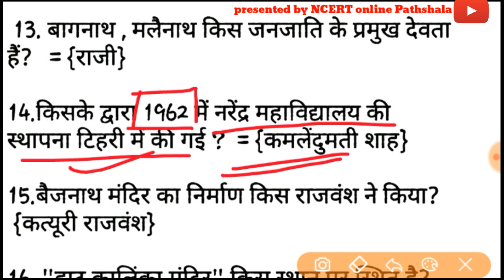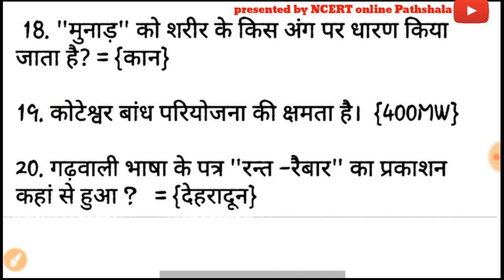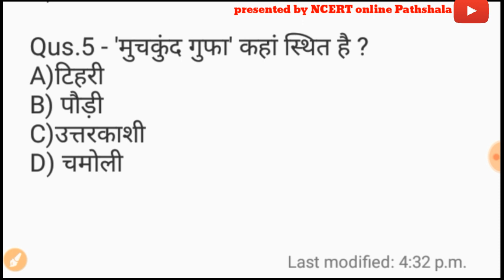2#फॉरेस्ट गॉर्ड (विशेष) | Day-2 | डेली मॉर्निंग डोज | 20+TOP IMPORTENT QUS.| उत्तराखंड gs | Uksssc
For forest Guard model paper solved

For daily morning important 20 + questions answer with explanation

Watch "DAILY MORNING DOSE | 2500+ IMPORTANT QUESTIONS SET | 20+ question every day | daily current affairs based on exam | UKSSSC | GROUP C | SAMUH ग |" on YouTube
DAILY MORNING DOSE | 2500+ IMPORTANT QUESTIONS SET | 20+ question every day | daily current affairs based on exam | UKSSSC | GROUP C | SAMUH ग

About us:-
 ⛰NCERT ONLINE PATHSALA is an educational YouTube channel and here you will find all subjects general knowledge videos like current affairs Uttarakhand GK Indian GK in Hindi each video is publish at morning everyday☺